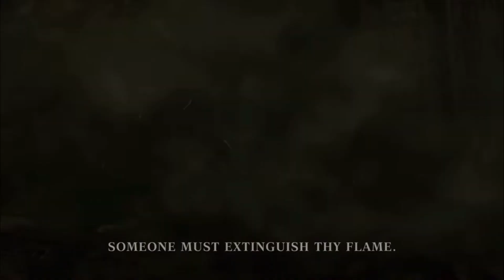THE BEST GAMES OF 2022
2022 brought us some great games. So, it is time to rank my favorites. As always this is only my opinion so please let me know your favorites from this year.

Letterboxd - Dan Marinara

Intro & Outro Song @OldboiHungry